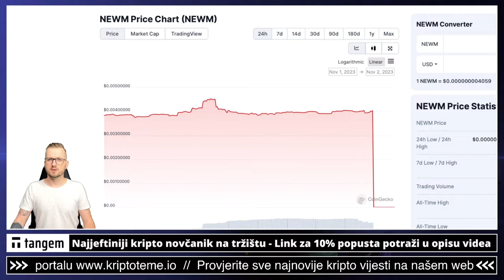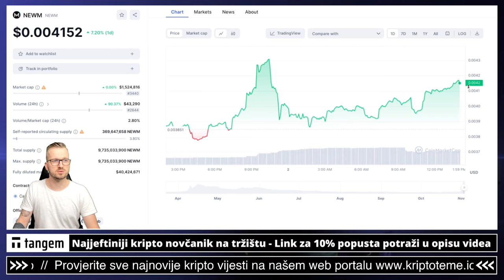100% KRIPTO PAD U 24 SATA 🚨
Ulaganje u kriptovalute za početnike. Kriptovalute i zašto je kripto edukacija važna. Kada cijena vašoj kriptovaluti izgleda ovako hvata li vas panika odmah? ❤️  Kriptovaute

✅ SLUŽBENI LINKOVI

00:00 - Intro kripto
00:19 - kripto panika

✅ REKLAMA U UVODU VIDEA:
⚡️Lucky Block

kriptovalute
kriptovalute
KRIPTOVALUTE bitcoin
kriptovalute bitcoin